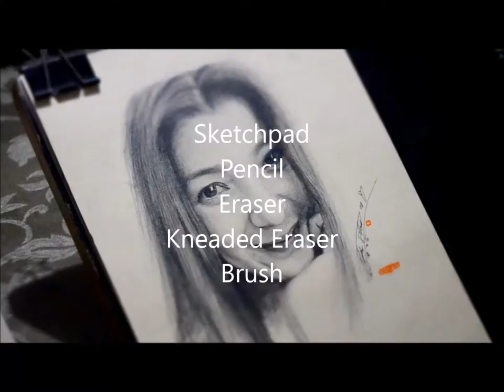Speed Pencil Drawing - Jennylyn Mercado by TiborShow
Speed Pencil Drawing - Jennylyn Mercado

Enjoy lang po kayo sa panonood.. XD